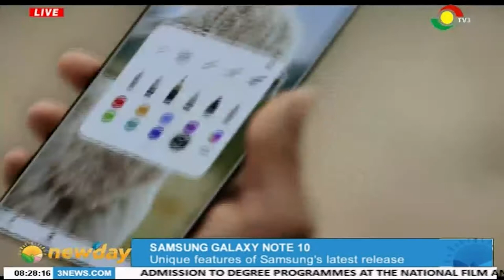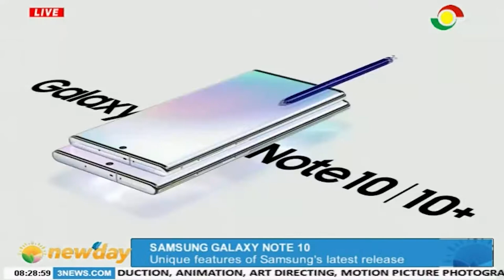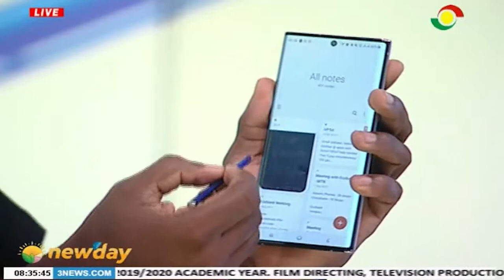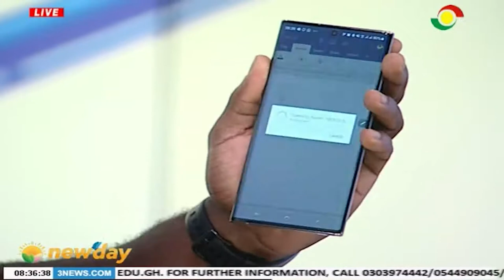Discussing and demonstrating unique features of Samsung Galaxy Note 10 and 10 plus